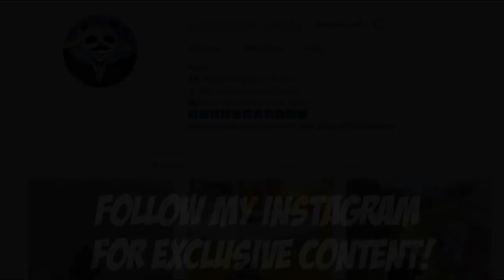MY BEST BOOTCAMP LANDING! | 25 KILLS SOLO vs SQUAD | PUBG Mobile